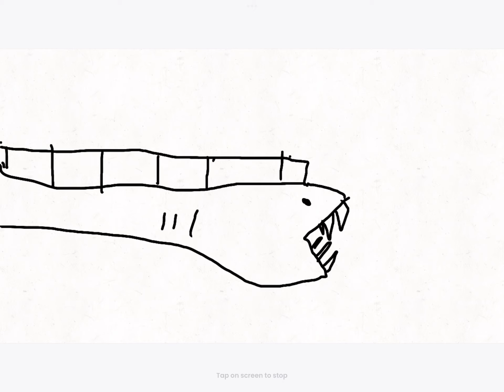Eel (made using FlipaClip)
It’s an eel, what else can I say